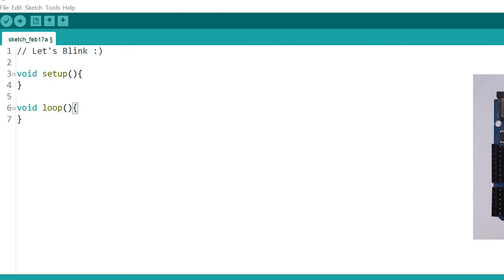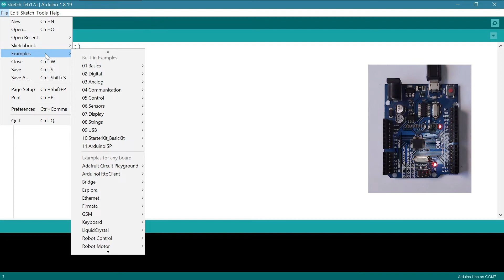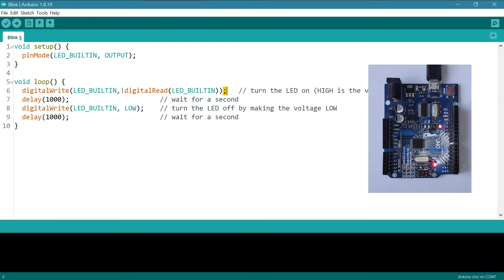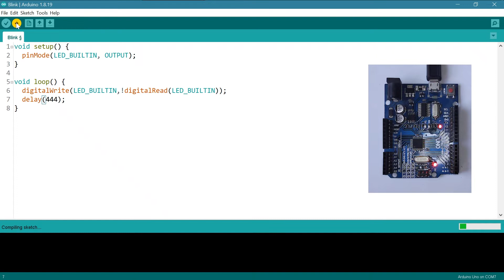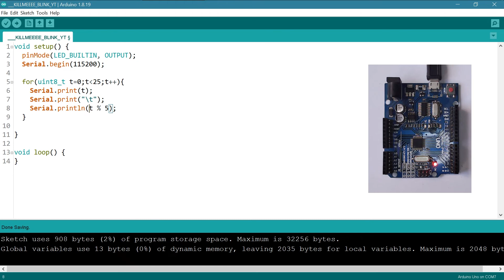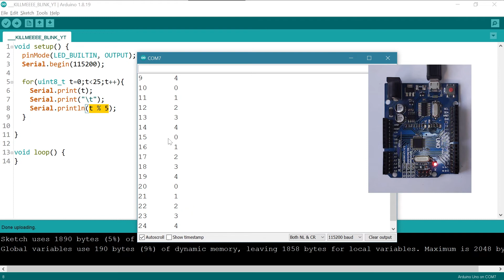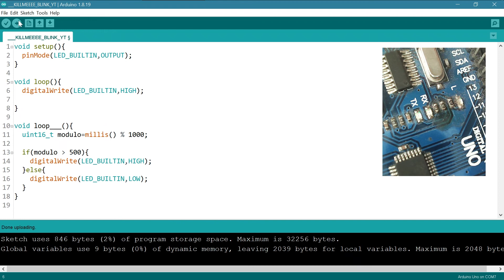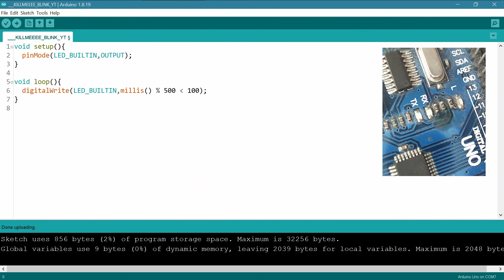Det baut Zeugs - Das Blink Sketch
Blink Sketch? really??

Japp - denn am Blink sketch lassen sich viele Sachen optimieren und einige Dinge lernen.

Bis runter zum Blink One-Liner